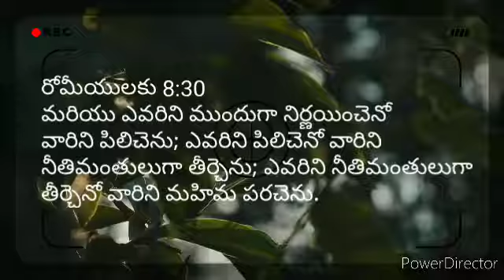ఎవరిని ముందుగా నిర్ణయించెనో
రోమీయులకు 8:30
మరియు ఎవరిని ముందుగా నిర్ణయించెనో వారిని పిలిచెను; ఎవరిని పిలిచెనో వారిని నీతిమంతులుగా తీర్చెను; ఎవరిని నీతిమంతులుగా తీర్చెనో వారిని మహిమ పరచెను.